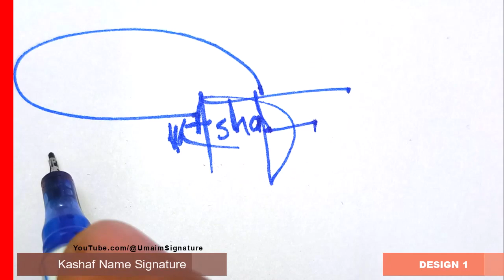Kashaf Name Signature Style - K Signature Style - Signature Style of My Name Kashaf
Hey guys!
In this video I will show you how to make a signature of Kashaf Name Signature Style - K Signature Style - Signature Style of My Name Kashaf